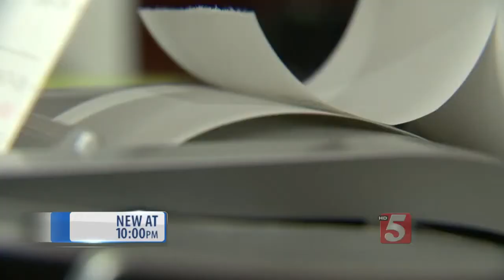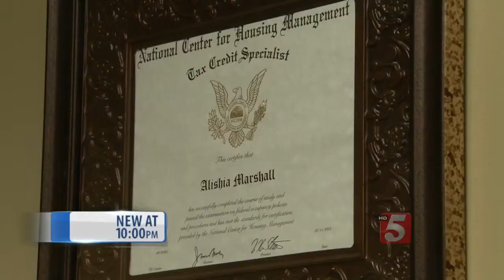Woman Helps Public Housing Residents Reach Their Goals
The first thing you notice about Alishia Marshall is her laugh.